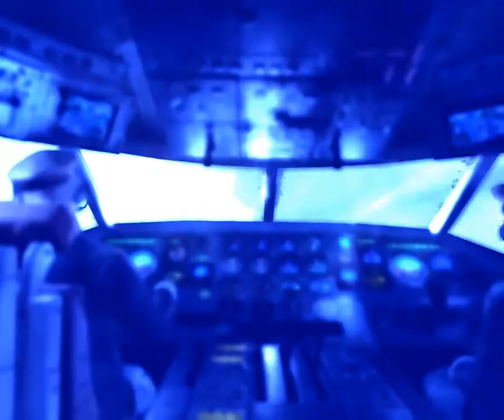Метро 2033 Луч надежды часть 6 Прогулка по поверхности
Мы с Пашей покинули улье пауков и отправились на поверхность где мы дошли до базы Паши.

Дата выхода: 13 мая 2013
Дата выхода в России: 17 мая 2013
Жанр: Action (Shooter) / 3D / 1st Person

Разработчик: 4A Games
Издатель: Deep Silver